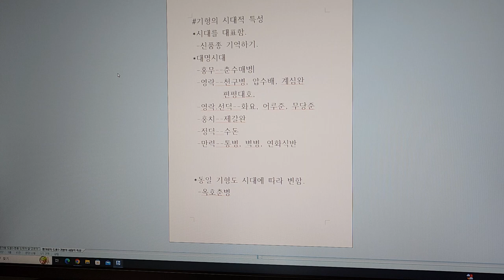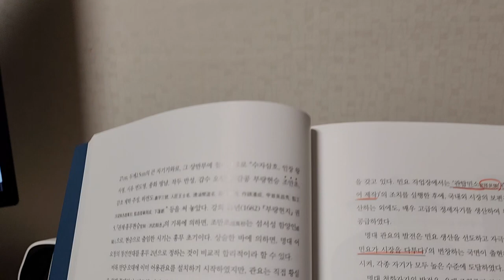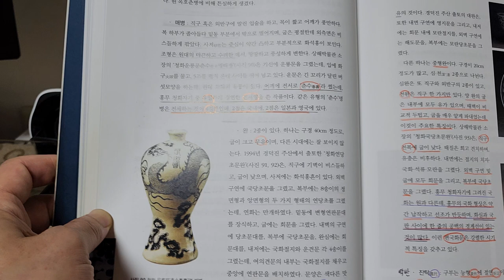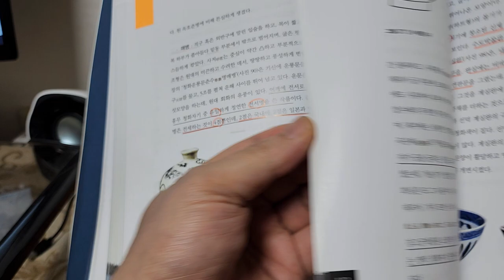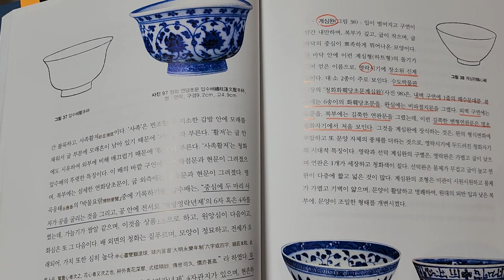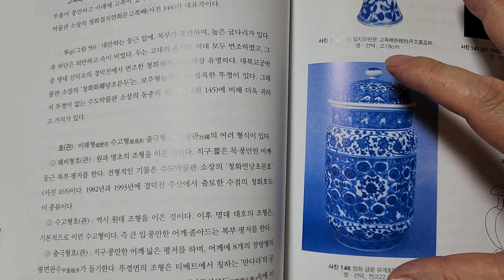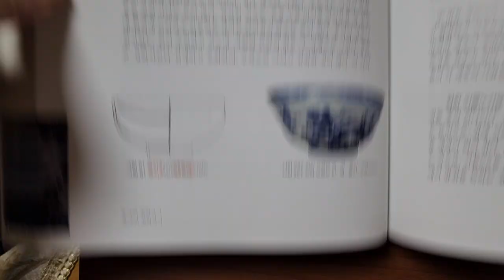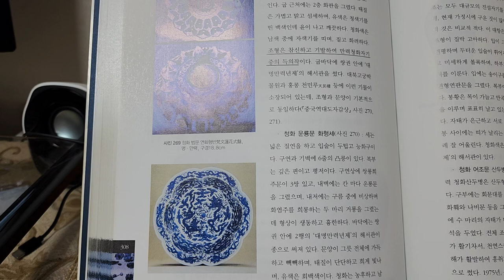짱가몽도썰7ㅡ중국 도자기 기형의 시대별 특성1ᆢ대명시대/중국도자기/짱가몽 (01073388729)/구독ㆍ좋아요는 ♡♡입니다^^감사합니다^^